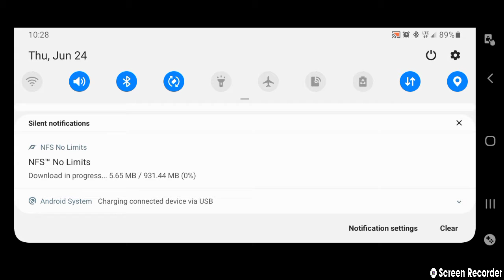Playing among us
I had fun making this video. Dont forget to leave a like on this video.